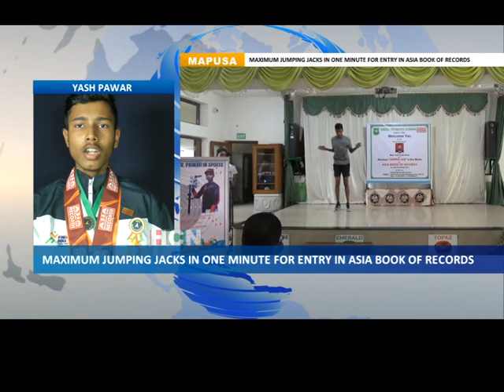A STUDENT OF GREEN MEADOW SCHOOL CREATED A NEW RECORD IN ASIA BOOK OF RECORDS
Master Yash Pawar, a Student of green Meadow schoo in Nagao has created a new record by performing total of 139 Jumping Jacks in one minutes for Asia Book of Records as per the International protocol for new Records on Sunday. Speakin to HCN  Yash Pawar thanked everyone who made him reach to such level and his success.